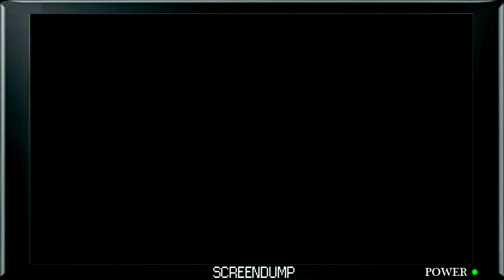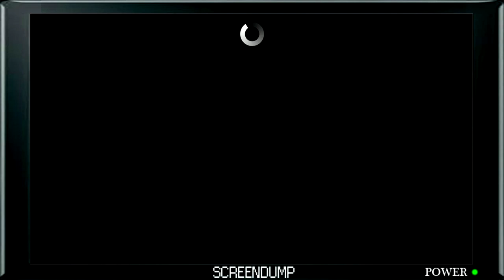Bird Fight - Hatoful Boyfriend Episode 4 - ScreenDump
We always thought we'd love it when guys fight over us, but it ended up being really uncomfortable.